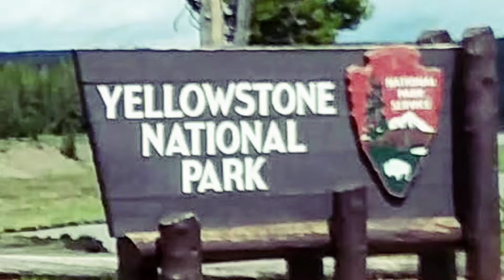Yellowstone, Must see Places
When we visited Yellowstone, on the first day there was snow and hail.  It was a very cold June day. The snow added the more mysterious elements to this unearthly wonderland.

We stayed at Lake Yellowstone Cabin. It wasn’t as fancy as the main Hotel, but it was warm and cozy. We had two dinners at the hotel cafe with views of the lake. The food was surprisingly good and the price was reasonable. It was before the pandemic. We would like to visit this wonderful place again.

Yellowstone NP

10 Fun Facts About Yellowstone National Park

1. YELLOWSTONE IS AN ACTIVE SUPERVOLCANO!

2. YELLOWSTONE IS HOME TO NATURAL PHENOMENA. You can find them all – geysers, hot springs, mud pots, and fumaroles – at the Fountain Paint Pots boardwalk.

3. YELLOWSTONE IS THE WORLD’S FIRST NATIONAL PARK!

4. YELLOWSTONE IS HOME TO THE MOST FAMOUS GEYSER ON EARTH!  Old Faithful

5. YELLOWSTONE HAS AN INN THAT IS CENTURY OLD!!

6. YELLOWSTONE HAS THE MOST MAGNIFICENT VIEWS!

7. YELLOWSTONE HAS SOME OF THE MOST DIVERSE WILDLIFE, BUT A YEAR-ROUND HOME TO ELK!

8. YELLOWSTONE HAS THE LARGEST HIGH-ALPINE LAKE IN NORTH AMERICA!

9. YELLOWSTONE HAS THE BEST WILDLIFE VIEWING!

10. YELLOWSTONE HAS THE 3RD LARGEST HOT SPRING IN THE WORLD!

Photo Attribution

Image by Holtzter from Pixabay

Image by Mohan Nannapaneni from Pixabay

Images by Mike Goad from Pixabay

Image by Siegfried Poepperl from Pixabay

Image by Aline Dassel from Pixabay

Image by Steppinstars from Pixabay old faithful inn

Image by Steppinstars from Pixabay